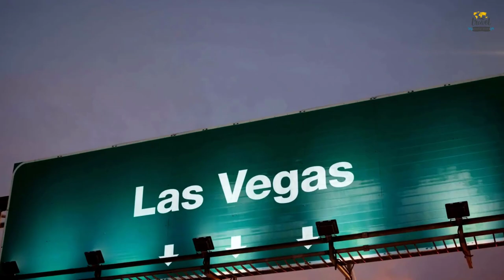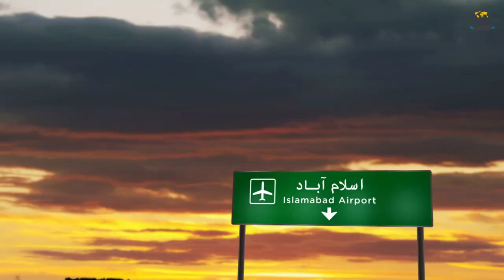100 Best cities in the world | Top 100 cities in the world to Visit and Live | Most Beautiful Cities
100 Best cities in the world |  Top 100 cities in the world to Visit and Live | Most Beautiful Cities

It is amazing how many people have “a trip around the world” or a number of exotic, culturally significant or spiritually uplifting destinations to visit on their bucket lists as if we were nomads at heart (which perhaps we are).

Equally interesting is that some people have more things on their bucket list than anyone could achieve in a whole lifetime, and others have few or even none. If you're like most people, the more you travel, the more places you add to your bucket list. In this video, we provide a list of the top 100 best cities in the world, must-watch number 100 to make a perfect decision.

🏆 My Goal 🏆

My goal is to represents the world's most beautiful places list, top destinations, travel guide, and tour attractions with you and help you to choose the right place to spend memorable time with your family and partner.

👩 About Me 👩

My name’s Iqra Karam and on this TravelingStream channel I show you most beautiful places in the world, best places to live in, top destination for hiking, Unseen Beaches, National Parks, Mountains, Shopping Places, Cheap and Local Food for Travelers, Luxury and Cheap Hotels Information, Restaurants, Resort, Historical and Colorful Culture Places, Travel Tips, Top Hiking Sights, Sightseeing, Top Things To Do and more!